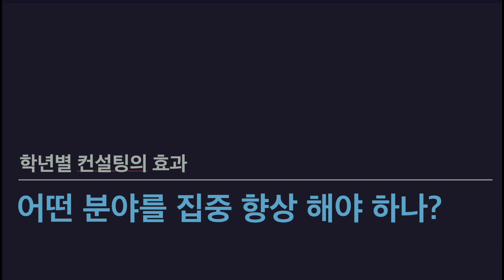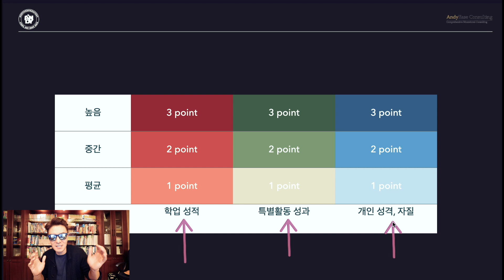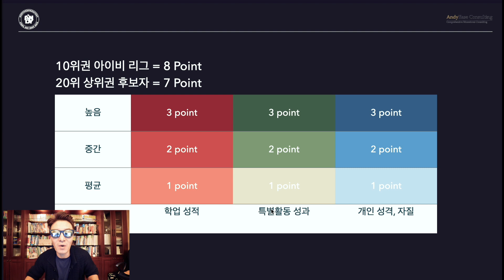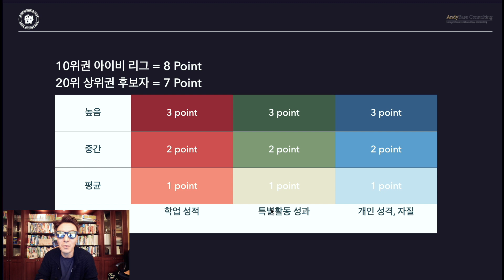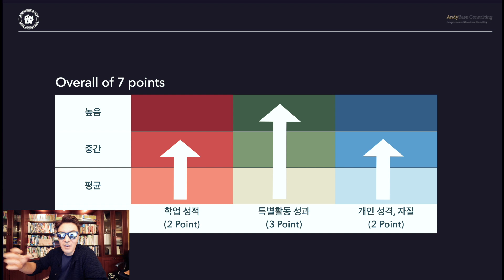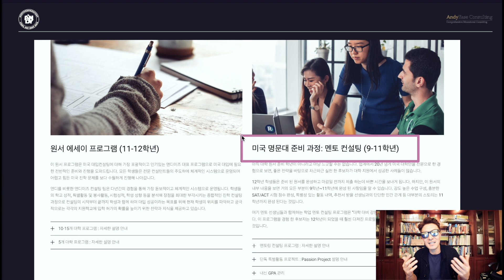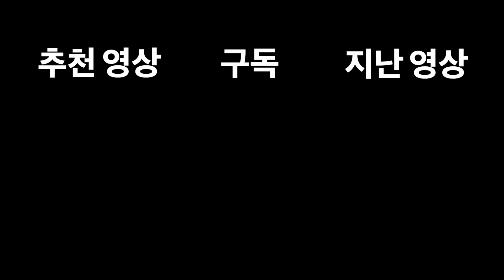새학년 신학기! 강한 경쟁력 평가 3가지 분야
[앤디쌤] 새학년 새학기가 시작되면서 우리 아이는 어떤 분야를 집중적으로 향상시켜야 할까에 대해 판단하고 분석해 보실 수 있는 내용으로 준비해봤는데요 이 영상만 보면 우리아이를 이번학기에 어떤 쪽으로 강화를 시켜야 하는지가 보이실겁니다~ 앤디프랩에서만 쓰는 컨설팅 노하우도 여기에 있으니 참고해주세용

[앤디프랩] 미국명문대 합격하는 학생들의 비결을 쉽게 설명해드리는 영상입니다 ~미국대학에서 보는 학생들의 관점을 3가지로 구분해서 그 포인트들을 정리해봤는데요 우리아이는 지금 몇점정도인지? 이번학기의 목표는 GPA , 특별활동, 개인 색깔중에 어떤 곳을 높히면 좋은지 아이랑 함께 계획 해 보시면 어떨까요